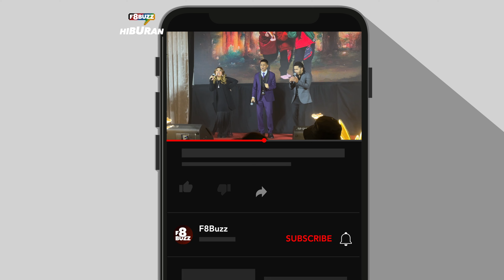Barisan Peserta & Persembahan Pengenalan • Muzikal Lawak Superstar 4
Muzikal Lawak Superstar kembali untuk musim keempat. Kumpulan mana yang menjadi pilihan anda?

Menampilkan 10 kumpulan dengan gandingan baharu, ramai peserta juga adalah muka baharu kali ini.

Kumpulan yang bakal bersaing adalah -
1.Deroyan: Has Arteh, Dewa Arteh, Eric Fuzi
2.Padie: Namie, Fad Bocey, Aretoy
3.Putehh: Ali Puteh, Man Raja Lawak, Aya Amiruddin
4.Zuara: Nizam Jentik-Jentik, Chiwan, Zulin Aziz
5.Gebu: Mamak Puteh, Ilham Abata, Puteri Sarah Liyana
6.Kilo: Tapai, Harris Annuar, Tajuddin Bakar
7.Soda: Sofwan Soda, Danny Soda, Yah Kucai
8.Sarkas: Danial Zaini, Shashic, Acap S
9.Gahai: Fuad Gahai, Usop Gahai, Isyariana
10.Bravo: Ammar, Azhar Jalil, Nasz Sally

‘Muzikal Lawak Superstar 4’ dimeriahkan dengan gandingan barisan juri yang merangkumi muka-muka baharu. Buat julung kalinya, program komedi ini menampilkan gabungan dua figura legenda dalam industri komedi iaitu pelawak Saiful Apek dan Harith Iskander, bersama dengan pelakon wanita popular, Anna Jobling di bangku juri. Manakala Dato’ AC Mizal bakal diperkenalkan sebagai pengacara utamanya.

Shah Nizam atau lebih dikenali sebagai Shah Slam akan menggalas peranan sebagai Pengarah Muzik.

Persembahan setiap kumpulan akan diadili 70% daripada pemarkahan pihak juri serta pemberian “Bintang”. Manakala 30% selebihnya akan ditentukan oleh undian para penonton menerusi lamab web Astro Gempak.

Juara ‘Muzikal Lawak Superstar 4’ akan membawa pulang wang tunai bernilai RM 150,000 beserta trofi sumbangan Astro. Tempat kedua, ketiga dan keempat akan membawa pulang wang tunai sebanyak RM 75,000, RM 50,000 dan RM 25,000 beserta dengan trofi sumbangan Astro.

Kuala Lumpur • 11 September 2024